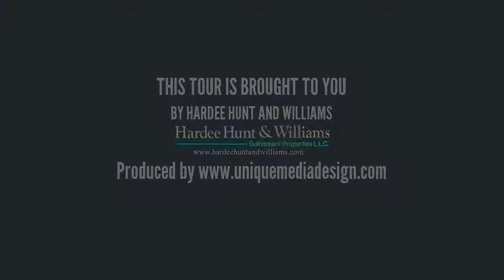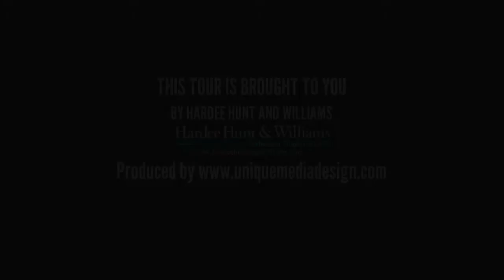1600 A N Lumina Ave, Wrightsville Beach NC 28480, USA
1600 A N Lumina Ave, Wrightsville Beach NC 28480, USA